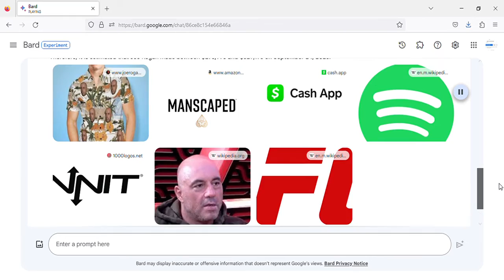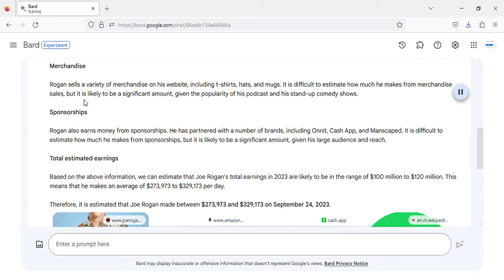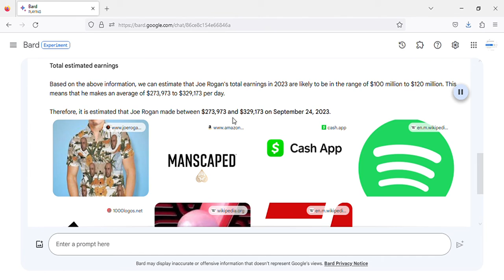how much money did Joe Rogan make today - September 24, 2023